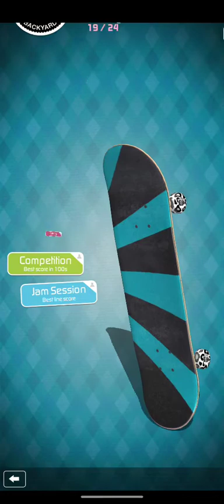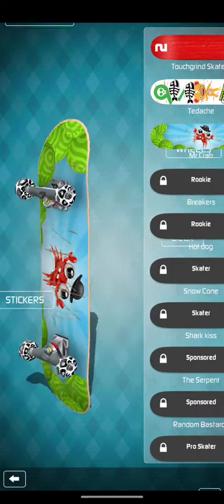pt 1 of touchgrind skate 2